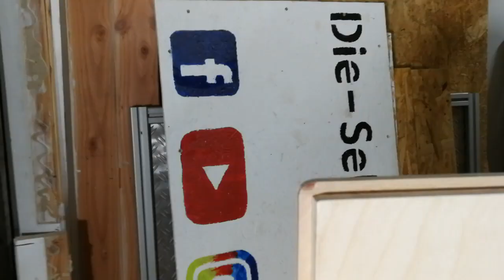DIY Pickup Camper Innenausbau - Doppelboden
Videoequipment

Werkzeug

Bücher

Outdoorausrüstung